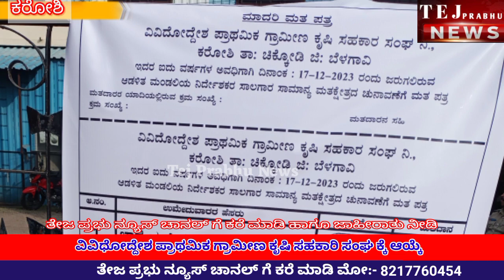PKPS Karoshi News